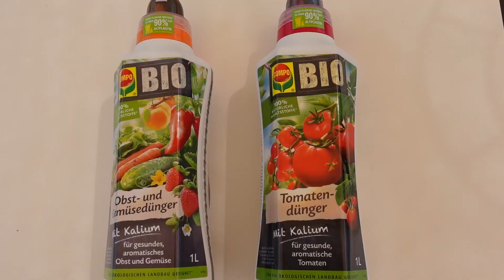Önöntözős ültetőedény 1. rész - paradicsom ültetése balkonra I Kreatív Farmer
Ebben a videóban Péter az önöntözős ültetőedényt mutatja be. Túl elfoglalt vagy a kerthez, sokat dolgozol, utazol vagy csak balkonod van? Akkor sem kell lemondanod a zöldségtermesztésről!

Ajánljuk mindazoknak, akik viszonylag kis területen szeretnének – legyen az akár balkon, akár kert – minél magasabb terméshozamot elérni, mivel 28 literes méretével ideálisan szolgálhatja ki egyéni szükségleteinket.